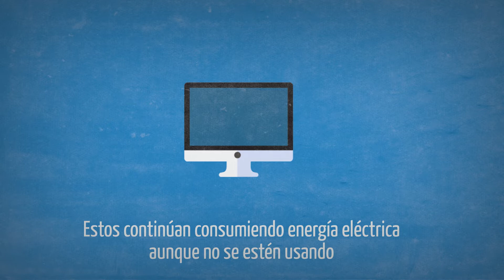Ecotips para ahorrar energía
Estos eco tips te ayudarán a ahorrar energía en casa.